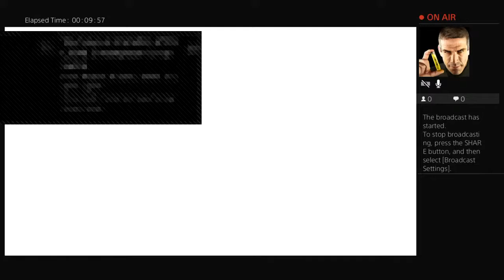Pinga op week 1 base tour